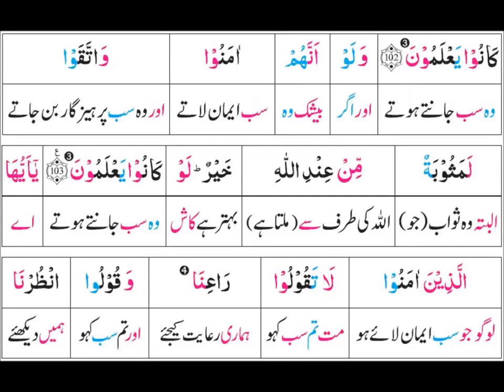Surah 2: Surah Baqarah Ayat 103 Tafseer by Dr. Farhat Hashmi